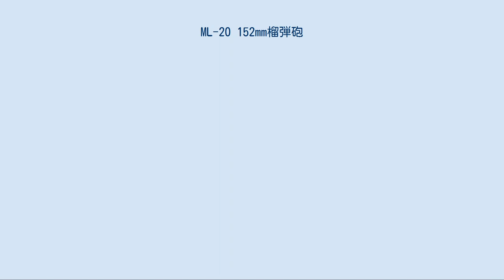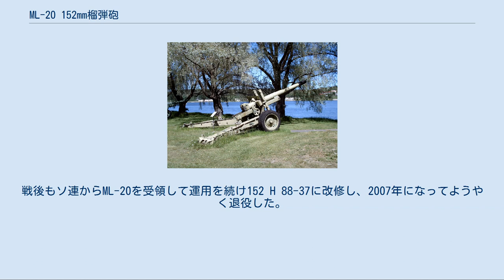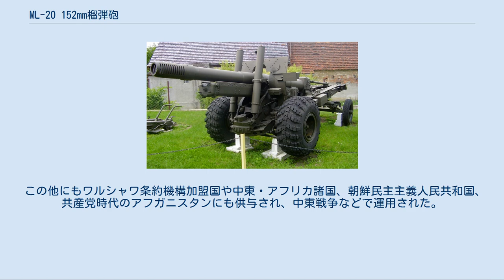ML-20 152mm榴弾砲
ソ連・ロシアの火砲
152mm榴弾砲M1937(ML-20)（ロシア語: 152-мм гаубица-пушка образца 1937 года (МЛ-20)）とは、ソビエト連邦が1937年に開発した榴弾砲であり、その長砲身と長射程、高仰角故にпушка-гаубица（曲射カノン砲、英語：Howitzer-gun）とも呼ばれる。
 ソビエト連邦の赤軍は、ロシア帝国時代に制式採用したM1910 152mmカノン砲の後継としての152mm砲を必要としていた。
1930年代にはM1910の砲身を延長しマズルブレーキを取り付けるなどの改良を行ったM1910/30 152mmカノン砲を開発し、さらにはM1910/30の砲身をM1931 122mmカノン砲用に設計された新型の開脚式砲架に搭載したM1910/34 152mmカノン砲を開発した。
 1937年、ソビエト連邦はより高仰角をとれる新型の砲架を開発し、M1910/34の砲身と駐退機をこれに搭載した新型砲をM1937 152mm榴弾砲(ML-20)として採用した。
この新型砲架にM1931 122mmカノン砲の砲身と駐退復座機を搭載したのがA-19(M1931/37) 122mmカノン砲である。
 金属製スポーク転輪を装備した初期型のML-20。
砲身は射撃後の後退位置で固定されている。
 アバディーン戦車博物館 ML-20は薬莢を利用する薬莢砲である。
砲撃時の反動を抑えるため、砲口にスリット多孔式のマズルブレーキを装備している。
照準器には第二次大戦後の榴弾砲と同様に計算尺式の仰角算出装置が付属しており、距離や天候などに応じて最適な仰角を素早く算出できるようになっている。
 砲身は牽引時に左右への進路変更の邪魔にならないよう、後座位置で固定する機能がある。
砲架にはリーフスプリング式のサスペンションが装備され、より高速で支障なく牽引可能になっている。
タイヤは初期型ではM1910/34と同じ金属製スポーク式転輪にゴムを張りつけたものであったが、早期に金属製ホイール付きのゴムタイヤに変更されている。
 ML-20はA-19 122mmカノン砲と共に軍司令部直属の砲兵連隊に配備され、主に遠距離からの火力支援や対砲兵・対要塞砲撃戦を任務とした。
 1939年のノモンハン事件で初めて実戦投入され、長射程砲の少なかった大日本帝国陸軍および満州国陸軍の陣地や砲兵を砲撃戦にて圧倒し、ソ連・モンゴルの勝利に貢献した。
同年の冬戦争と後の継続戦争にもマンネルハイム線の突破などに投入された。
 1941年からの大祖国戦争ではほぼ全期を通じて活躍した。
徹甲榴弾や対コンクリート榴弾を使用すれば、パンターやティーガーIも撃破することが出来たため、SU-152やISU-152の主砲としても重宝された。
 第二次世界大戦後も10年ほど第一線部隊に配備されていたが、1956年には射程距離などの性能でほぼ同等ながらも2トン近く軽量化されたD-20 152mm榴弾砲の配備開始に伴い退役し、海外に供与された。
 フィンランドが1988年に152 H 37.(ML-20)を改修した152 H 88-37。
タイヤが幅広のものに換装されている。
 ナチス・ドイツ軍はバルバロッサ作戦からモスクワの戦いの失敗までの間はソ連軍に対して圧倒的優位を保っており、ドイツ国防軍は兵器の不足を補う意味からも鹵獲した多数のML-20を15.2 cm KH.433/1(r)（ロシア製15.2cm 433/1型榴弾砲）として採用し、152mm砲弾の生産まで行って運用維持に努めた。
 フィンランドもドイツが鹵獲したML-20を受領し、152 H 37.として採用したが、フィンランドにはML-20を牽引可能な車輌が無かったため沿岸砲として運用された。
戦後もソ連からML-20を受領して運用を続け152 H 88-37に改修し、2007年になってようやく退役した。
 この他にもワルシャワ条約機構加盟国や中東・アフリカ諸国、朝鮮民主主義人民共和国、共産党時代のアフガニスタンにも供与され、中東戦争などで運用された。